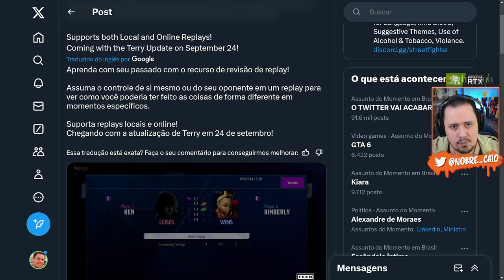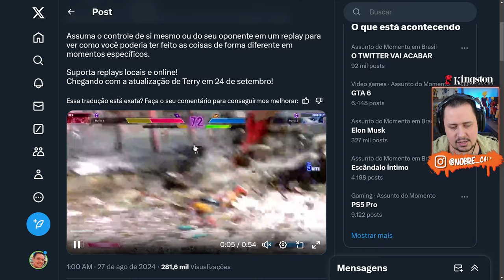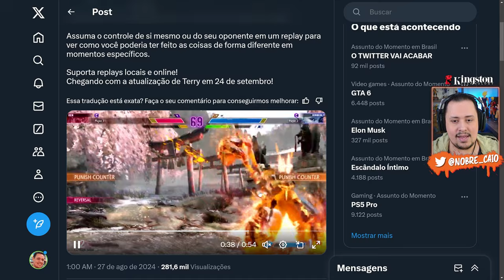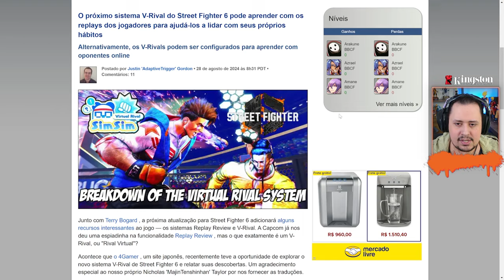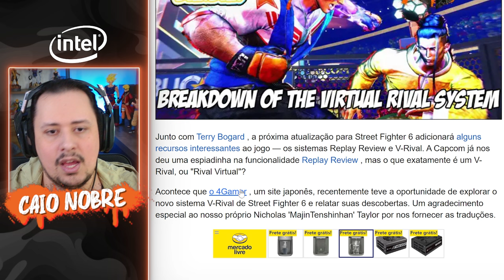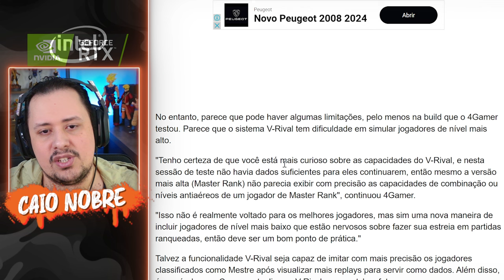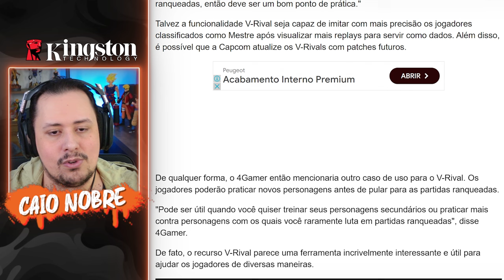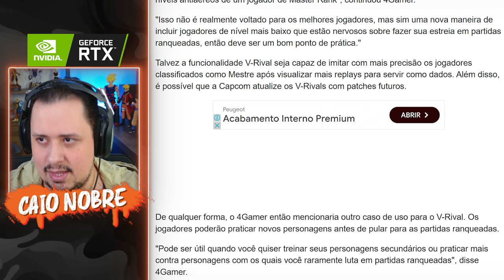Você PRECISA ver ISSO! PATCH do TERRY traz DUAS NOVIDADES INCRÍVEIS para o STREET FIGHTER 6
Nosso PC Gamer:
Proc: Intel Core i7 14700k 3.4Ghz (Fornecido pela  @Intel )
Mobo: MSI Pro Z790-P WIFI (Fornecida pela  @Intel )
Microfone: HYPERX QuadCast
SSD: TeamGroup T-Force Delta 500gb
Fonte: Corsair TX850 W